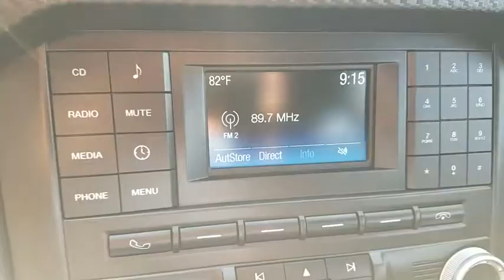2015 Ford Mustang Las Vegas, Bullhead City, St. George, Havasu, Pahrump, NV 186488A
Magnetic Metallic U 2015 Ford Mustang available in Las Vegas, Nevada at Friendly Ford. Servicing the Bullhead City, St. George, Havasu, Pahrump, NV area.

Friendly Ford
660 N Decatur Blvd

SYNC, FOUNDRY BLACK WHEELS, REVERSE PARK ASSIST, INTELLIGENT ACCESS W/ PUSH BUTTON START.